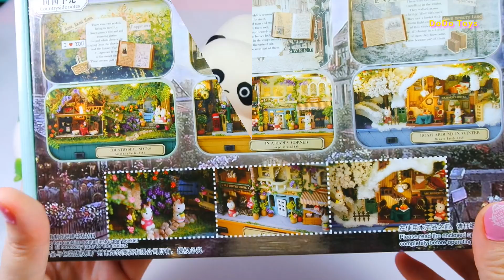GearBest 海外軟軟 開箱 史上最大軟軟動物 Huge Squishy Package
GearBest 海外軟軟 開箱  史上最大軟軟動物 荳荳玩樂趣 DoDo Toys
Huge Squishy Package

影片中的商品:
超大綿羊 折扣代碼: Sheep
貓熊疊疊樂 折扣代碼: Tarepanda
草尼馬軟軟(羊駝) 折扣代碼: liama1
彩色貝殼 折扣代碼: Seashell
草莓蛋糕 折扣代碼: StrawberryCake
DIY 手作小熊的家 折扣代碼 : BirthdayGift